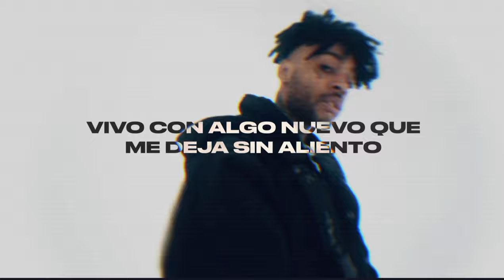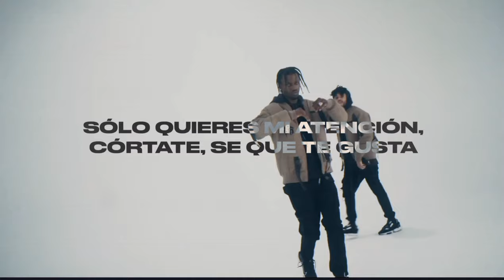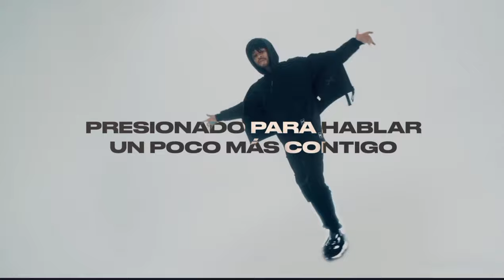scarlxrd & Kordhell - KILLING THE SURFACE // Sub. Español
This video is inspired by the edit of @lxrdhezee , If you want you can go to his channel and support his content 🖤🔥

ＪＸＲ３Ｚ ＬＸＲＤ 🖤☠️⛓️🔥

ＪＸＲ３Ｚ ＬＸＲＤ🖤☠️⛓️🔥